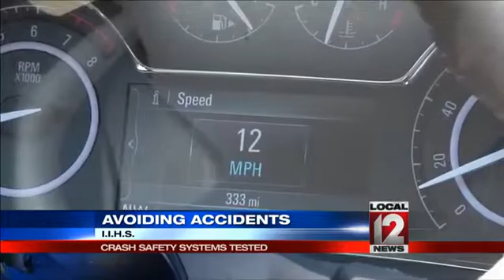Eight vehicles earn top rating for collision warning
DETROIT (AP) -- The 2014 Chevrolet Impala was the only non-luxury car to earn the highest safety rating in new tests of high-tech crash prevention systems.

The Insurance Institute for Highway Safety tested cars equipped with collision warning and automatic braking systems. It gave a "superior" rating to cars that both warned the driver of a potential collision and applied the automatic brakes to significantly slow the cars.

The BMW 5 Series, BMW X5, Mercedes-Benz E-Class, Buick Regal, Cadillac CTS, Cadillac XTS and 2015 Hyundai Genesis also earned "superior" ratings in the test results released Thursday.

Collision warning and automatic braking systems use cameras, radars and lasers to determine if a vehicle is getting too close to the car in front of it. Most of the systems warn the driver - audibly, with vibrations in the seat, or both - and prepare the brakes to maximize their effect when the driver presses them.

In some cases, the vehicles brake themselves. That action may not prevent a crash, the institute said, but reducing the speed before the car hits something can help make crashes - and injuries - less severe.

The Impala's rating wasn't affected by a government investigation of one driver's report that the automatic braking system went off several times without warning, eventually causing an accident. Insurance Institute spokesman Russ Rader said the group is aware of the investigation but had no issues with the Impala in testing.

The Arlington, Virginia-based institute, which is funded by insurers, began testing and rating the systems last fall in hopes of pressuring automakers to adopt them as standard equipment. The institute said 40 percent of 2014 models now offer forward collision warning as an option, while 20 percent offer automatic braking. Acura, Mercedes-Benz and Volvo offer the systems as standard equipment on some cars.

Tests are conducted at 12 miles per hour and 25 miles per hour. In the highest-rated cars, the brakes slowed the cars to 2 or 3 mph or less.

Thirteen 2014 models earned "advanced" ratings, meaning they warned drivers but their brakes reduced the speed only moderately. Those vehicles were: the BMW 3 Series, Buick LaCrosse, Lexus IS, Audi A3, Audi A6, BMW 3 Series, Dodge Durango, Lexus GS, Mercedes-Benz CLA, Infiniti QX50 and Infiniti QX70. The BMW 5 Series and BMW X5, which won superior ratings when equipped with a radar and camera, earned "advanced" ratings when equipped with City Brake, a camera-only system.

Three models earned "basic" ratings, meaning they warned drivers of a potential collision but reduced the car's speed by less than 5 mph. They were: the BMW 3 Series (without City Brake), the Infiniti Q70 and the Toyota Avalon.